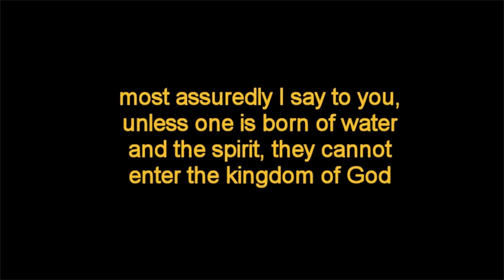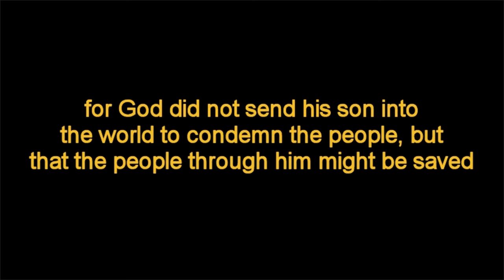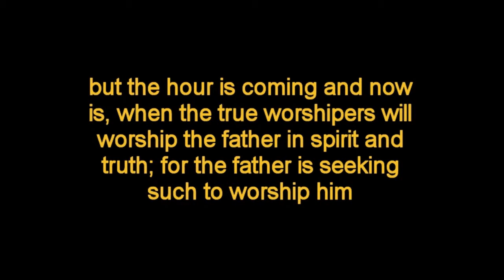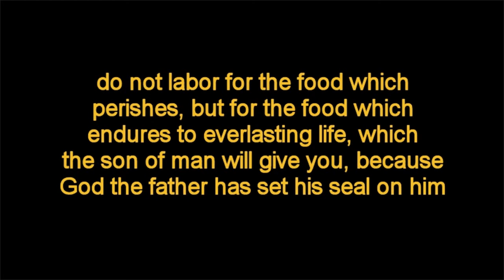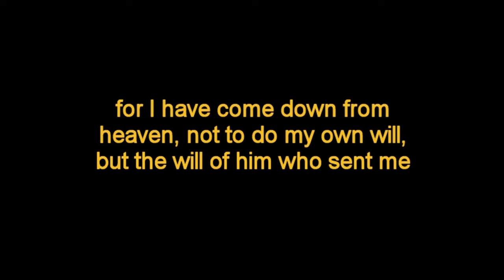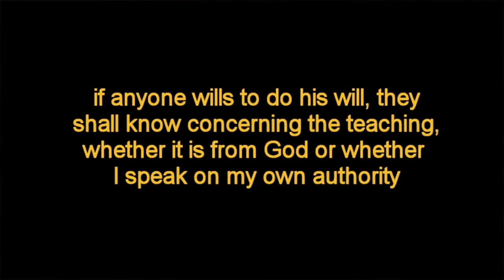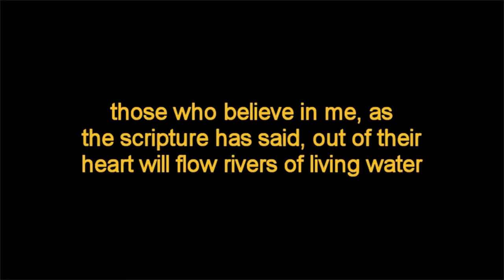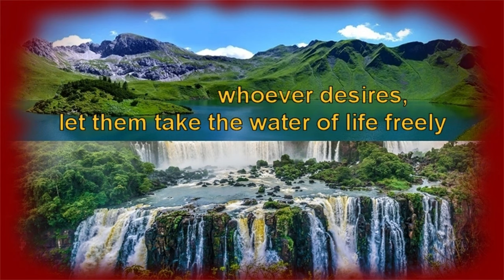WISDOM OF JESUS ~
from the book of John; interlaced with nature scenes ~ In Search of the Real Jesus